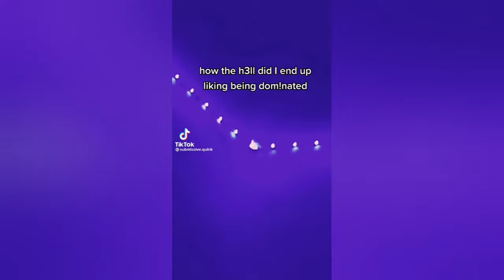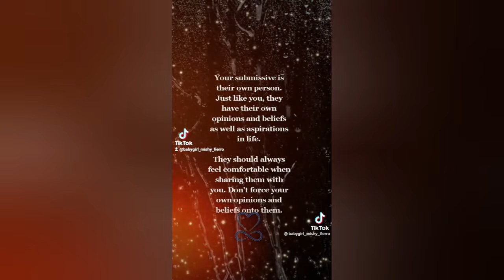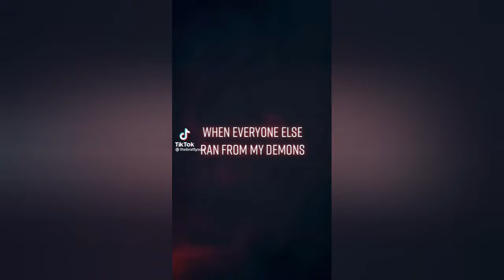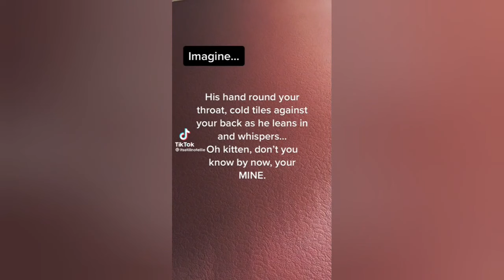Freaky tiktok that made me stop watching porn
hello wellcome to my channel